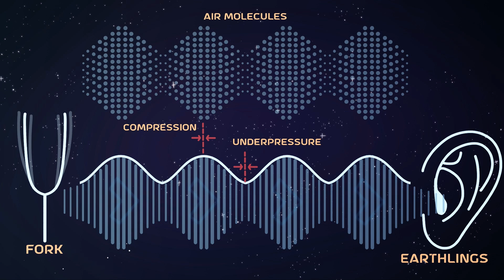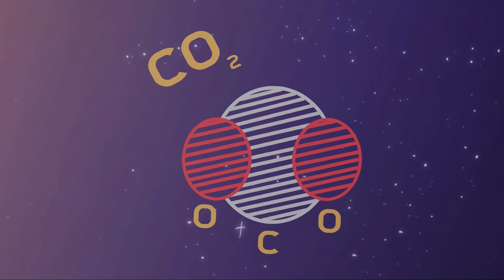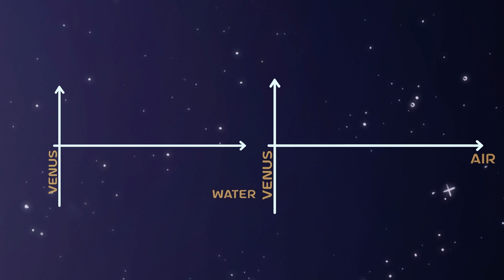Why Are There No Sounds In Space, Or Are There? | Planet balls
Or maybe there is sound in space after all?

Welcome to 3-Minute Science, Adventures in science begin!
 And of course we will not stop at space! But more on that later 😏